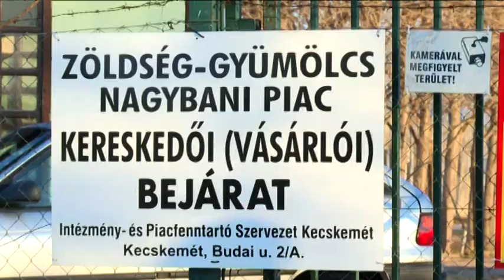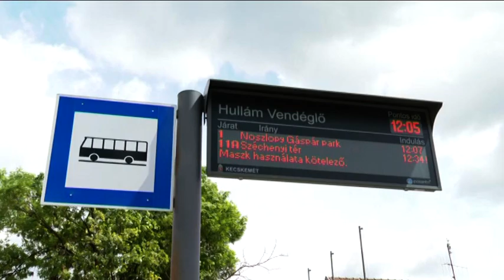Pünkösd miatti változások